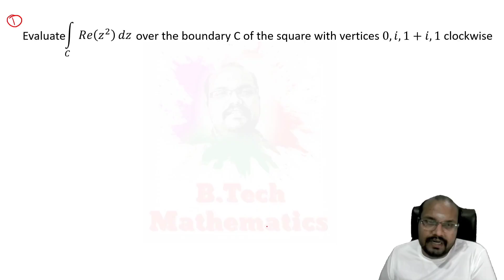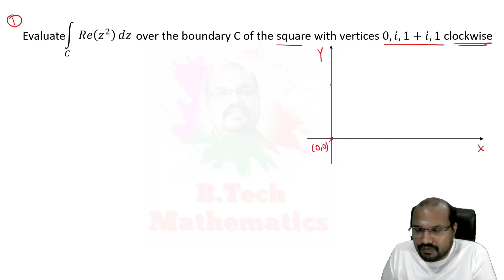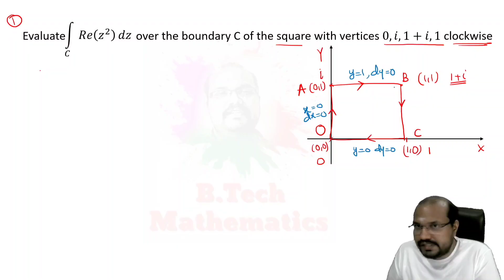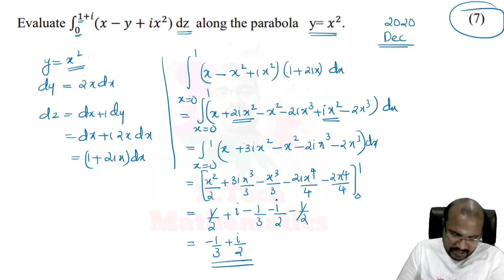Complex Line Integrals (PYQ)| Module 4 (Part 4) MAT 201 PDE & CA - S3(2019) Scheme -KTU BTech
Complex Line Integrals (PYQ)
Module 4 (Part 4)
Complex Variables - Integration
MAT 201 PDE & CA
S3(2019)Scheme
KTU BTech

⭕️MAT 201 S3(2019 Scheme)
⭕️Module 1 PDE

⭕️Module 2 Application of PDE

⭕️Module 3 Complex Differentiation

⭕️Module 4 Complex Integration

⭕️Module 5 Complex Residue Integration